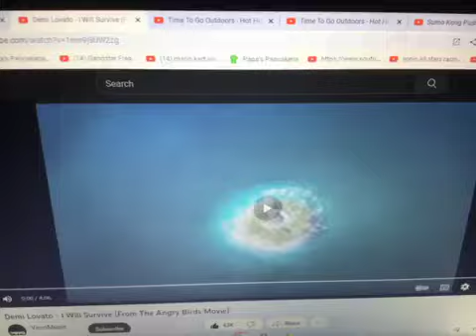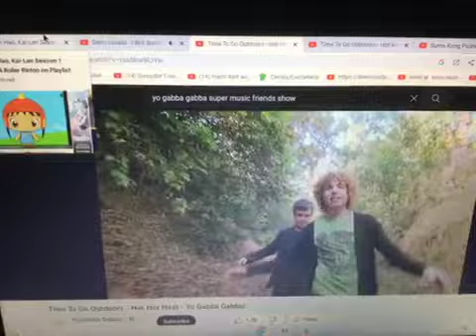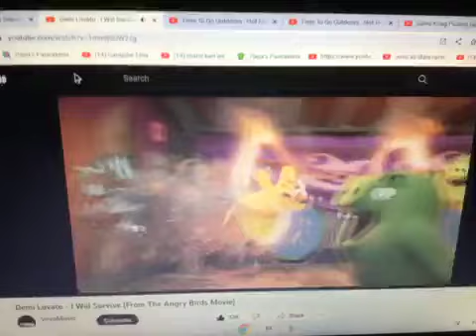Ni Hao Kai Lan Roller Cooper Part 3